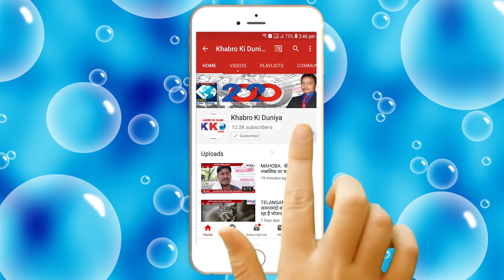SPEED#NEWS#दिन भर की 20 बड़ी खबरें